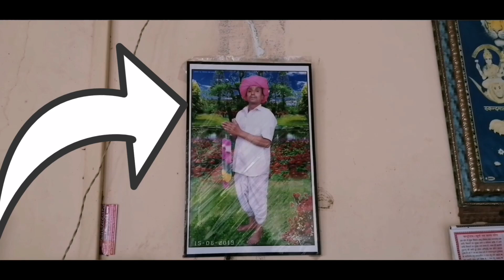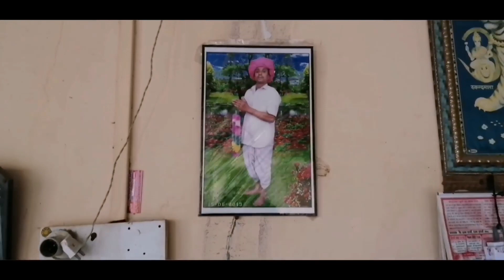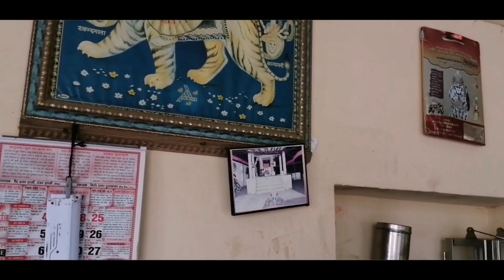Khinwara Sati Mata Tample || खिवाड़ा सती माता मंदिर by Zee Hamara Marwad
Khinwara Sati Mata Tample History - खिवाड़ा सती माता मंदिर by Zee Hamara Marwad
Khinwara Sati Mata Teampl Main Road khinwara Pali Rajasthan
Sati Mata Mandir of Khivada is very good on the road and you must see this video once you see everything in it, how is the temple here and the atmosphere there
These temples are very close to the village and there are schools nearby and ponds and Marks nearby.

Khinwara Village Top Highlight House
Khinwara Village Top
Khinwara Village
DeoliAaua MarwadJaksanDeoliAaua
Khinwara mela
Khinwara Village Top
Khinwara Online
Khinwara school
Khinwara politics
Khinwara Village History
Khinwara mela 2019
Khinwara History
Khinwara Balaji Mela
Khinwara Bhajan Balaji maharaj Mela
Khinwara Government School